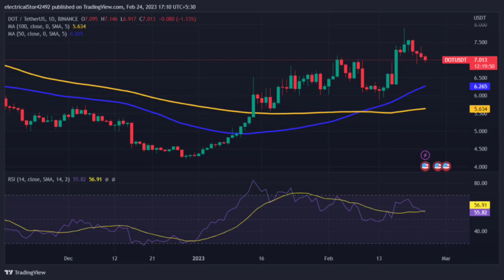POLKADOT Price Prediction 2023 / POLKADOT News Today / POLKADOT Technical Analysis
Hello everyone. in this video, we shared DOT coin analysis and DOT price prediction with you.